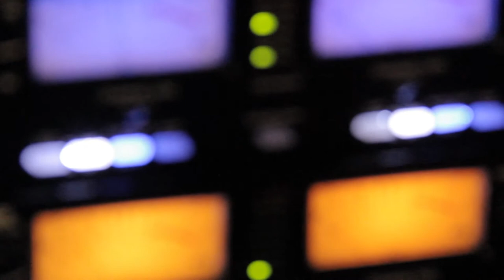E.Berrios- LAI 2 Official Trailer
Official promotional trailer for my upcoming mixtape LAI 2 Hosted by Philadelphia's Hot 107.9 DJ Malc Geez dropping Aug. 16th 2014!! Thank you for all your support!